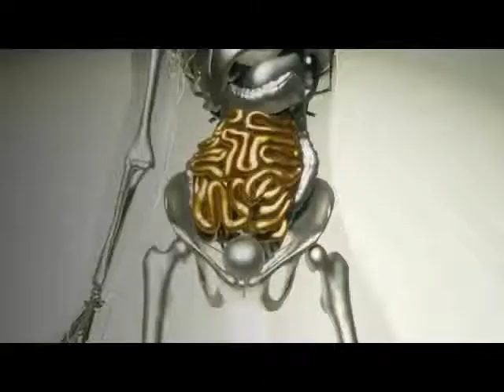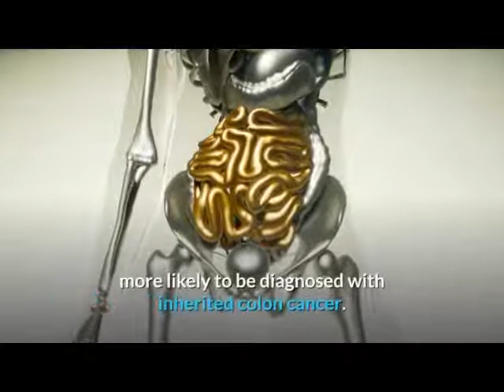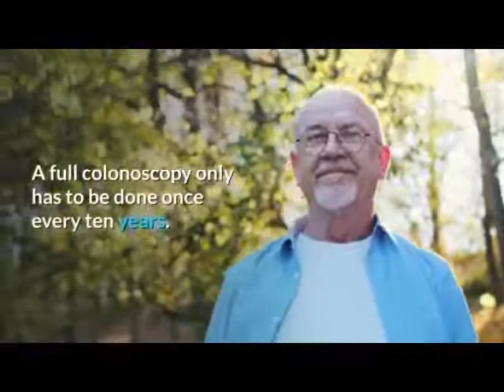Testing For Inherited Colon Cancer